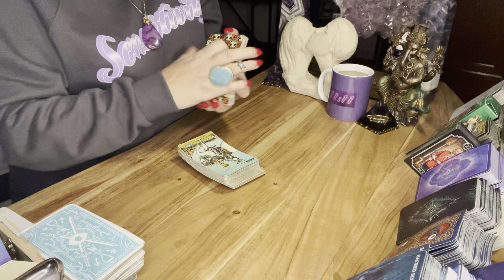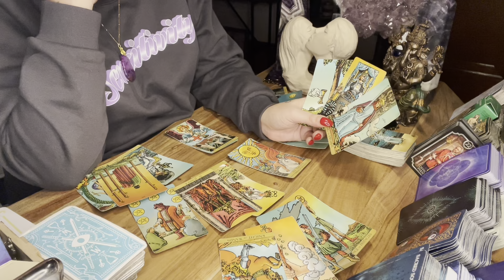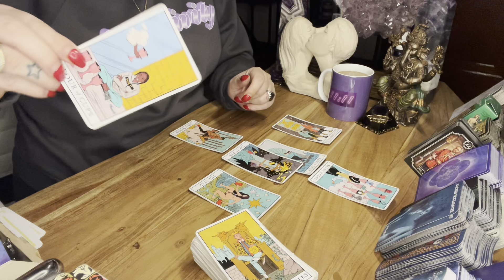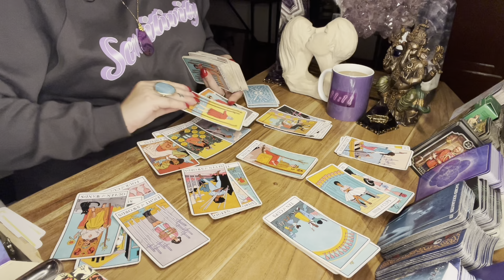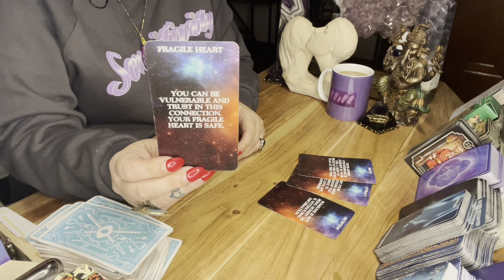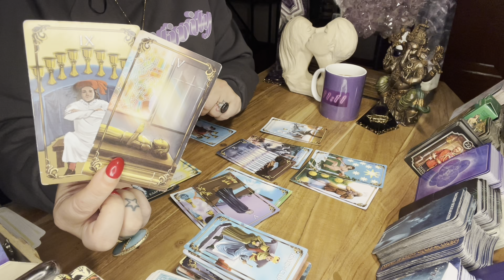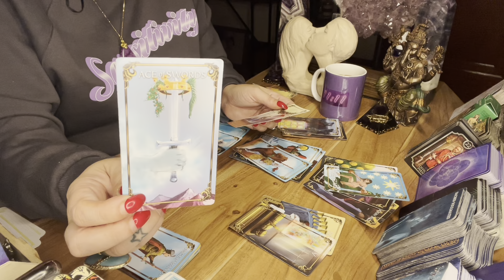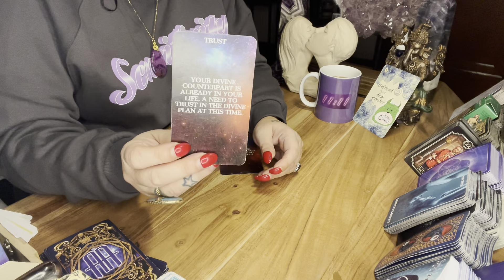VIRGO - 3 MONTH PREDICTIONS FROM NOW : LOVE , FAMILY , CAREER & LOVE - 2022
For Montrealers :
169 Mont -Royal
Montreal, Quebec
Best prices and quality in town !! Only in Quebec and Canada .

I will not be accepting donations, please find a charity you love . Pay it Forward. Support your community or give to the homeless . Or gift yourself , bc you deserve it ❤️

If you see any scammers please report them .

Patrizia Luna

Patrizia_1111

55011 rue Fairmount
Montreal, Quebec
H2T3E2
Canada 🇨🇦
Astrologycafe.com
Astro.com
Astrotheme.com

Please remain patient with the correspondence.

Patrizia_1111
Blueangel444

Patrizialuna_1111